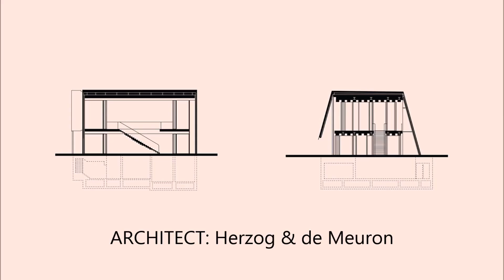Miu Miu Aoyama Store at Tokyo, Japan by Herzog & de Meuron (Japan Edition-1)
Architects: Herzog & de Meuron
Location: Tokyo, Japan
Area: 269.0 sqm
Project Year: 2015
Photographs: Nacasa & Partners
Herzog & de Meuron Team: Jacques Herzog, Pierre de Meuron, Stefan Marbach (Partner in Charge).Project Team: Iva Smrke Kröger (Project Director, Associate),Yuko Himeno (Project Manager), Caetano Braga da Costa de Bragança (Project Architect), Osma Erik Lindroos (Project Architect), Roman Aebi (Workshop), Cristina Génova, Carlotta Giorgetti, Yuki Hamura, Ryuhei Ichikura, Christina Liao (Animations), Áron Lőrincz (Visualizations), Keisuke Ota, Günter Schwob (Workshop), Mariana Vilela, Tiffany Wey
Executive Architect: Takenaka Corp., Tokyo, Japan
Engineering: Takenaka Corp., Tokyo, Japan
Structural Engineering (sd phase): Schnetzer Puskas Ingenieure ag, Basel, Switzerland
Design & Build Contractor: Takenaka Corp., Tokyo, Japan
Lighting Consultant: Sirius lighting Office Inc., Tokyo, Japan
Facade Engineering (sd): Emmer Pfenninger Partner ag, Münchenstein, Switzerland
Landscape: Vogt Landschaftsarchitekten, Zürich, Switzerland